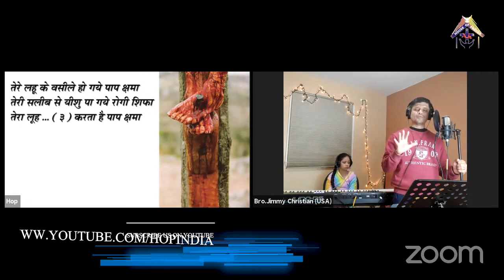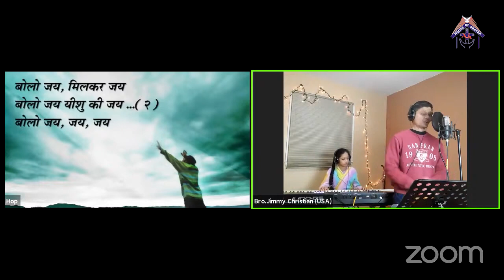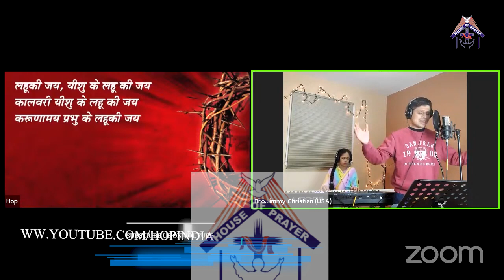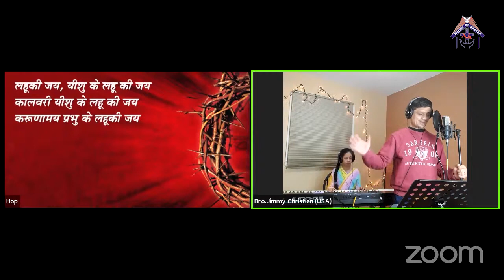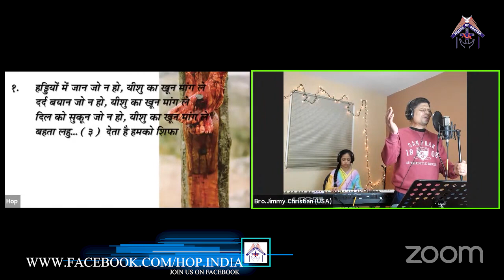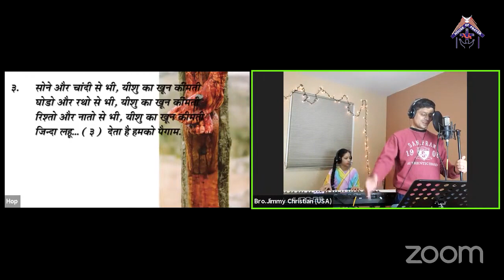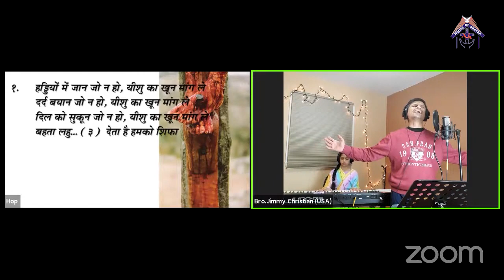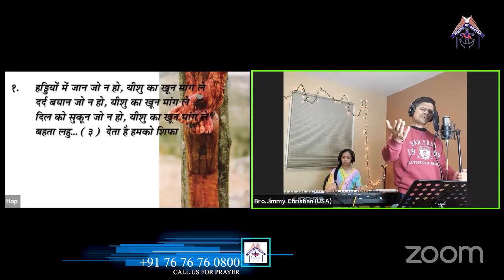Hindi Christian Worship (31-01-2021)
Timestamp
0:15​​ - Tu Hai Mahan

13:26​​​ - Bolo Jay Milkar Jay
16:57​​​ -Lahoo ki Jay Yeshu ke Lahoo ki Jay
27:13​ - Tere Lahoo ke Wasile